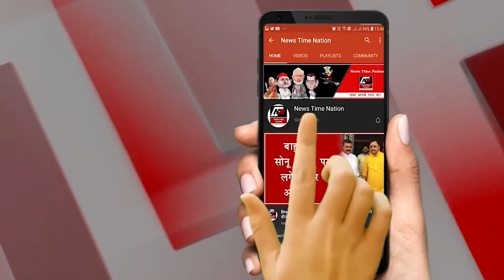जगद्गुरु परमहंस आचार्य ने 7.5 करोड़ की लागत से बनवाया दुनिया का सबसे बड़ा दीपक ! | News Time Nation